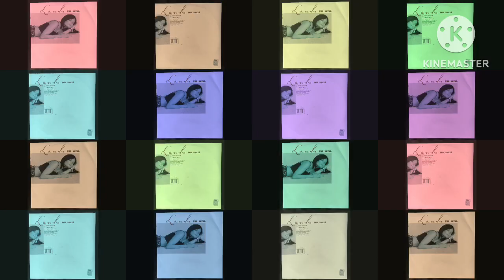Leah - The Spell (Extended Mix) | got to get a spell I want you oh oh to love me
Ultralab, Italy (2002)